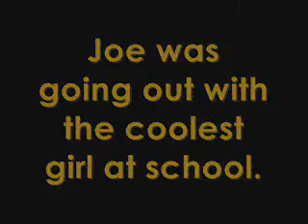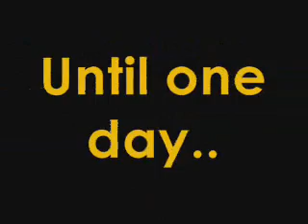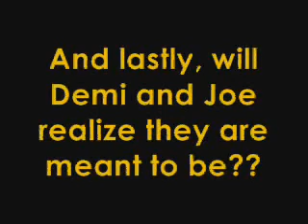The Happy Ending (Jemi Love Story) Trailer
Its for either a new show/series or movie that I'm making!
And tell me if I should make a movie or series! =]
Song- Goodbye by Miley Cyrus